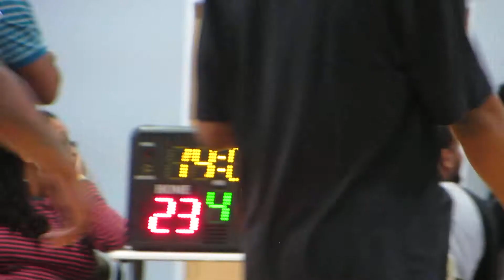HOUSTON TOP GUNS 14U VS HOUSTON CROSSOVER SECOND HALF CONTINUED